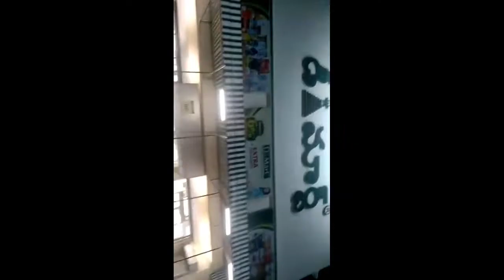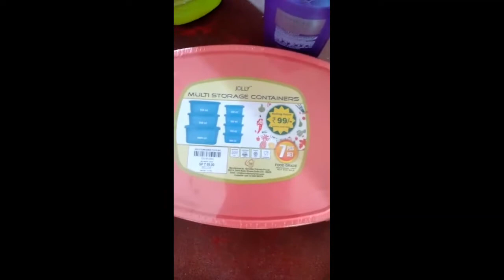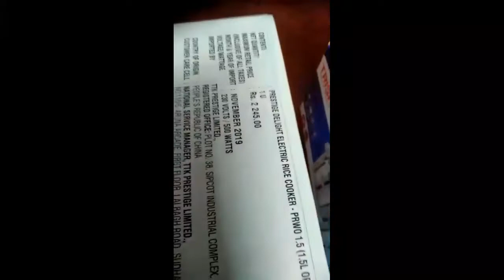మన అనంతపురం లో D-Mart|Full offers|D-Mart latest Offers|Anantapur D-mart Shopping mall